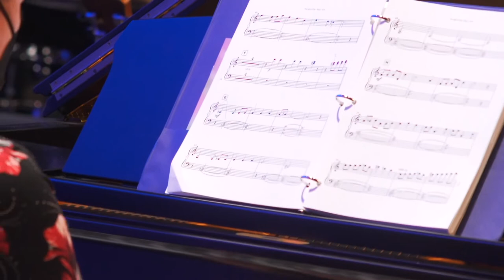SPOTLIGHT! CONCERT HIGHLIGHTS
Helix Collective performs SPOTLIGHT! featuring composers of the Composers Diversity Collective

THE MISSION: ENGAGE by composer SID DE LA CRUZ
THE LIGHT OF DAY by composer DARA TAYLOR
“BRUSSELS” SUITE by composer VIDJAY BEEREPOOT
THE LITTLEST THINGS by composer SHERRI CHUNG
WINGED CREATURES by composer MICHAEL ABELS
SAPPHIRE & ELIANA by composer TONY MORALES
LOVE THY NEIGHBOR’S ROOSTER by composer GHIYA RUSHIDAT
BREATHE by composer JONGNIC BONTEMPS
REALIGNMENT by composer VIVEK MADDALA
VIVA MAXINE by composer AMRITHA VAZ

PHIL POPHAM, CONDUCTOR
SARAH ROBINSON, FLUTE
JONATHAN SACDALAN, CLARINET
TOM FARRELL, GUITARNIV ASHKENAZI, VIOLIN
SHARON RAY, VIOLA
MAKSIM VELICHKIN, CELLO
FREDDY HERNANDEZ, BASS
MATT ORDAZ, PERCUSSION
KATHRYN EAMES, PIANO